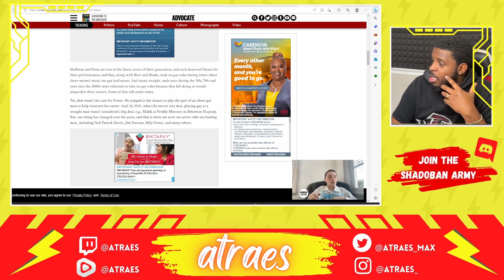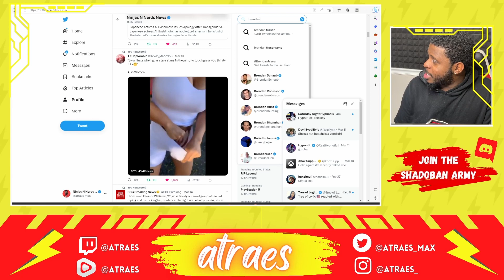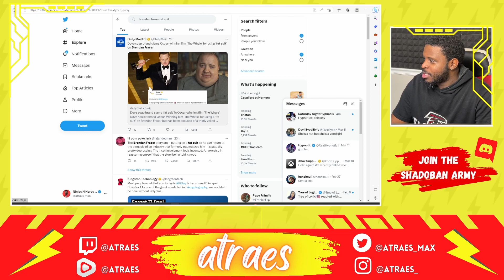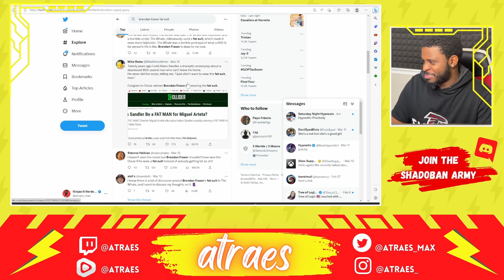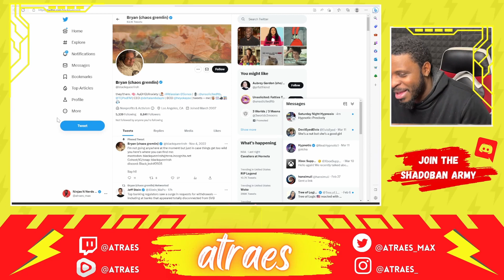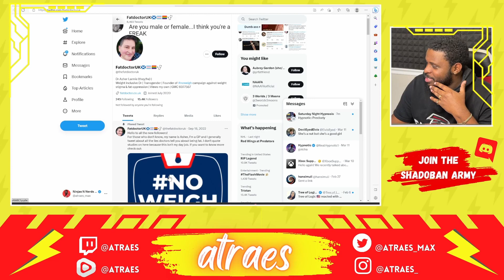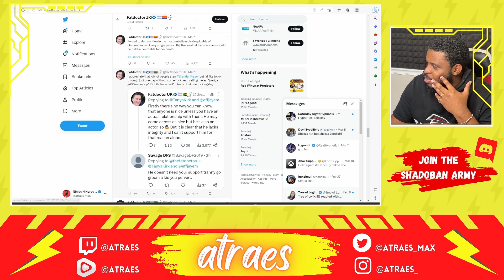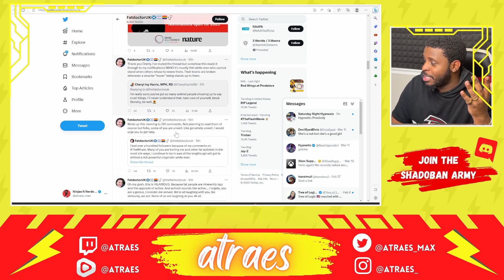Fat People Are Mad At Brendan Fraser For Oscars Win